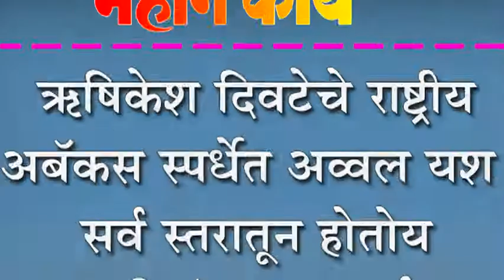ऋषिकेश दिवटेचे राष्ट्रीय अबॅकस स्पर्धेत अव्वल यश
ऋषिकेश दिवटेचे राष्ट्रीय अबॅकस स्पर्धेत अव्वल यश : सर्व स्तरातून होतोय अभिनंदनाचा वर्षाव